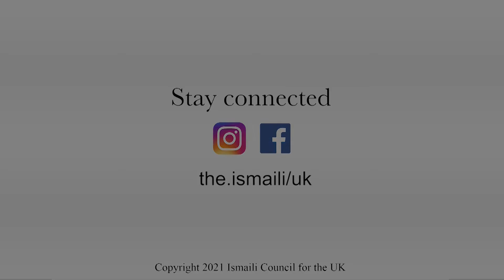In Discussion with Dr Shamez Ladhani - AKHB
In discussion with Dr Shamez Ladhani about the covid vaccine.